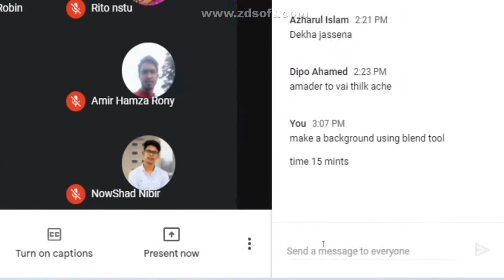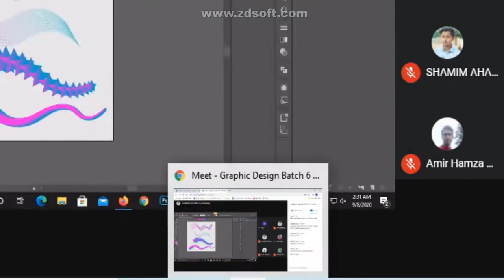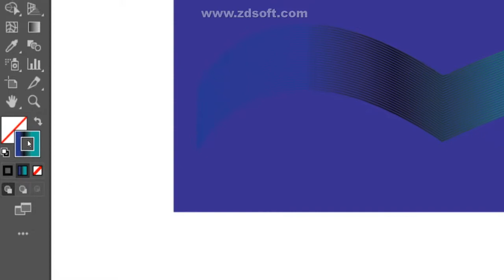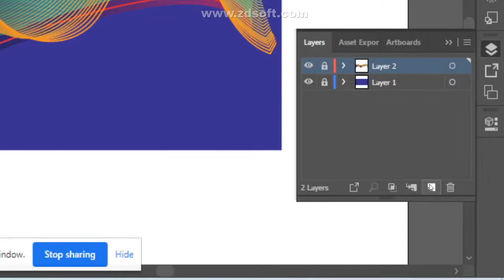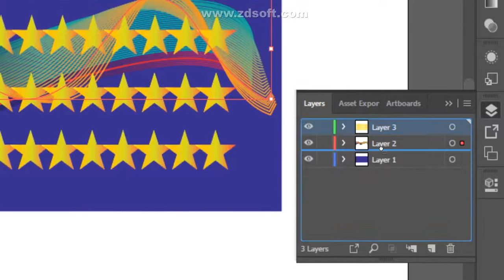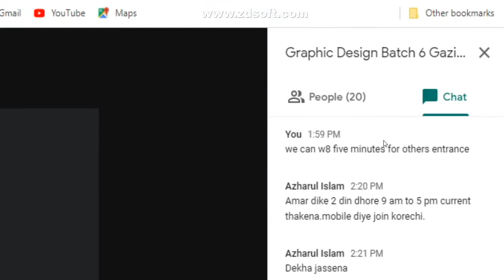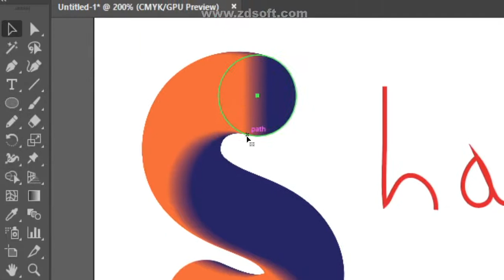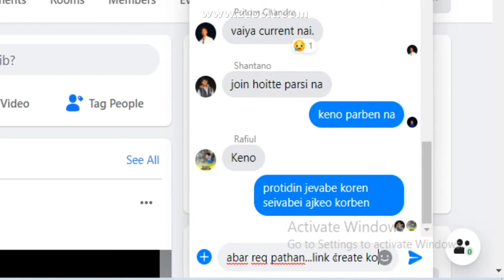Gazipur Graphic Design batch 6 class 10th part 2